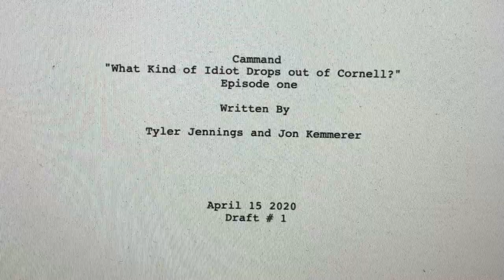Making Command: Episodes One and Two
Directors Jon Kemmerer and Tyler Jennings discuss making episodes one and two of Command.

Created By: Tyler Jennings and Jon Kemmerer

Starring: Alexander Hammet, Cornell Hill, Harvey Roberts,

PRODUCERS: ARIANA GARVIN, KIMBERLY JOSEPH, and ALEXUS ADDISON

SKYLAR CARR
JABARI SMITH
BEN MEHR
TAYLOR WILSON

Command Fridays @7pm